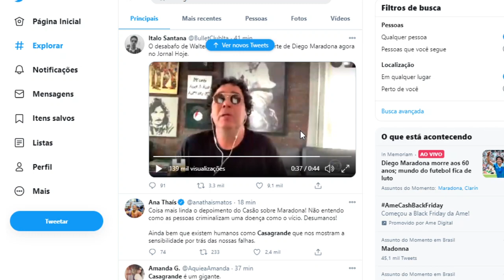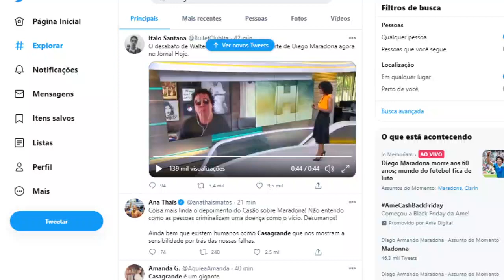Casagrande chora ao vivo ao falar de Maradona e, com elegância, Maju Coutinho diz palavra amiga